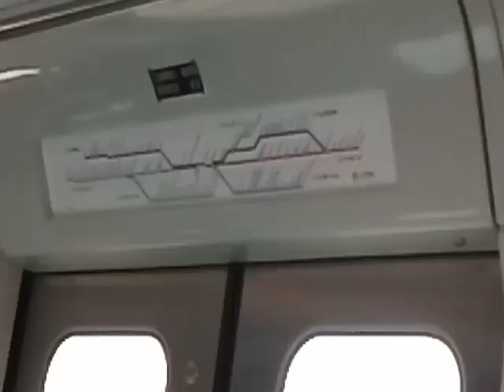Trecho Entre Domingos de Moraes até ➡️ Pres Altino - Linha 8 Diamante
Gravou o Vídeo Dentro do TUE
SÉRIE 8000 (S092 CARRO 8092)